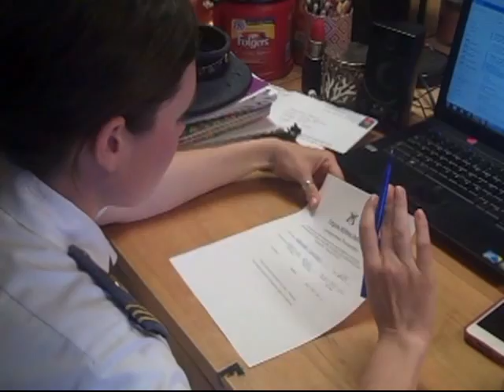Woes of a Keydet